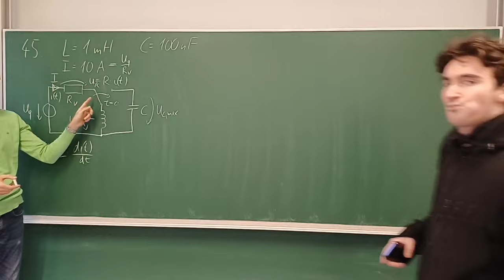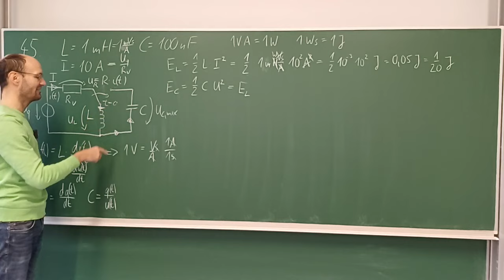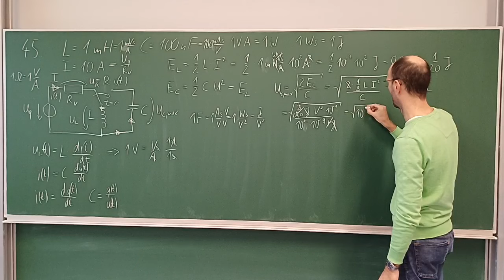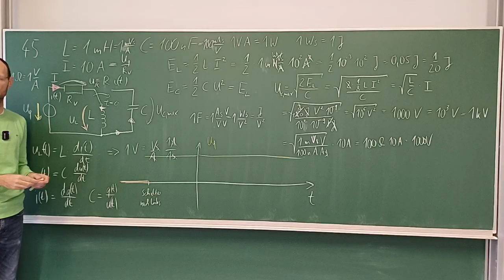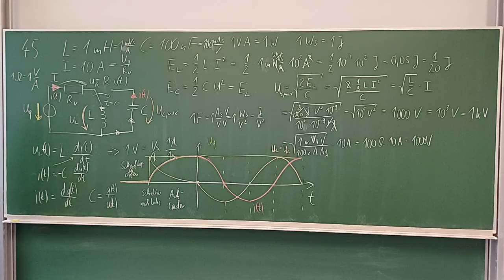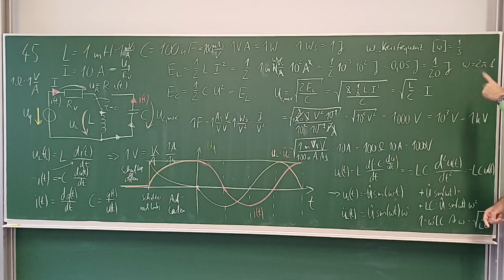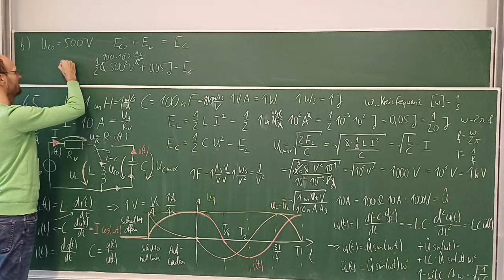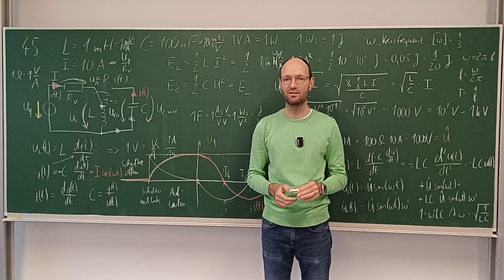Wie pendelt in einem Schwingkreis die Energie zwischen Spule und Kondensator hin & her? (Aufgabe 45)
In diesem Mitschnitt eines Live-Streams diskutieren wir ausführlich die Lösung der Aufgabe 45 zur gespeicherten Energie in Spule und Kondensator aus unserem Übungsheft zu den Grundlagen der Elektrotechnik. Dabei wird auch die Differentialgleichung für die Berechnung der Zeitverläufe von Strom und Spannung in einem Schwingkreis kurz hergeleitet.

Kapitelmarken:
0:00:00 Erklärung der Aufgabe und der Schaltung
0:04:05 Ideen zur Berechnung der Kondensatorspannung
0:21:15 Alternative Formel für die Kondensatorspannung
0:28:01 Zeitverläufe von Strom und Spannung vor dem Umschalten
0:35:36 Zeitverläufe von Strom und Spannung nach dem Umschalten
0:43:51 Differentialgleichung aufstellen und lösen
0:57:40 grafische Probe der Ableitung
1:03:03 Aufgabenteil b)
1:10:20 Aufgabenteil c)

Anmerkung: Leider war der Mikrofonpegel im Livestream trotz korrekter Einstellungen am Mikrofon übersteuert, vermutlich aufgrund eines Softwarefehler in der Twitch-App (siehe auch Mit Auphonic konnte ich die Aufnahme im Nachgang noch etwas retten, aber ganz toll klingt es trotzdem nicht. Aufgrund der Lautstärkenormalisierung sind auch ab und zu die Fragen der Studierenden zu hören, aber meist nicht wirklich zu verstehen.